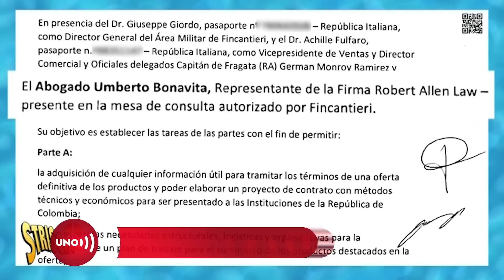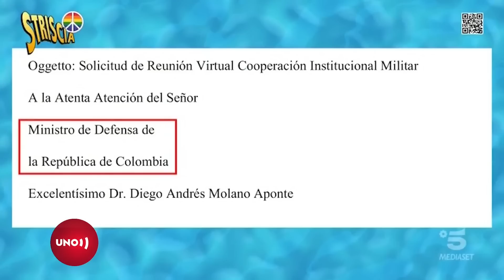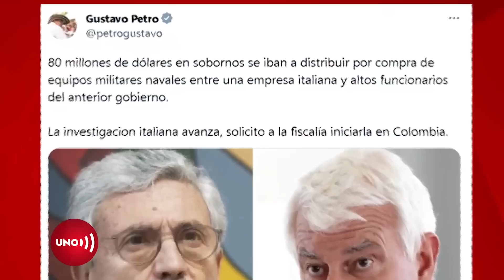Hablamos con periodista italiano, investigador en escándalo de coimas con Colombia